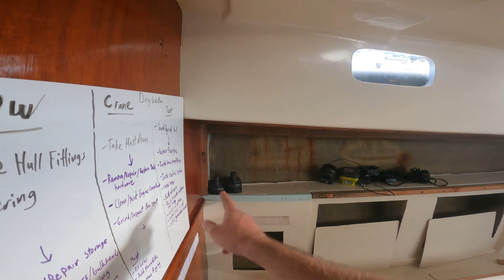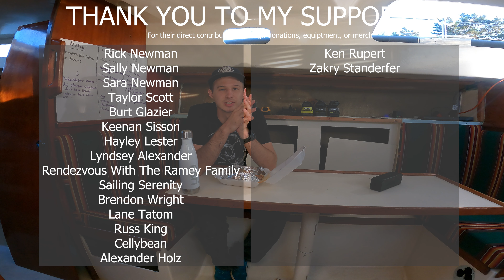Building Out Storage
Today we are building out the storage walls and checking to make sure the mast is ready to come down.  [ep 66]

$ProjectSeawolf

100% towards running the project.

PS Wish list to help equip the project!

Equipment:
Canon Mkii 7D
Premiere Pro